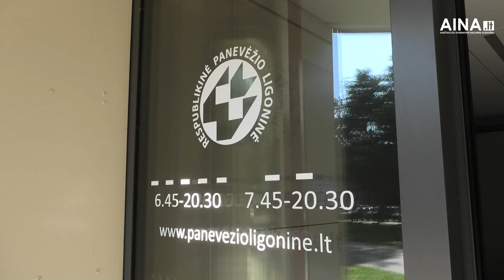Respublikinės Panevėžio ligoninės direktoriumi paskirtas Mindaugas Vaitkus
Sveikatos apsaugos ministerijos skelbtą konkursą laimėjo ir Respublikinės Panevėžio ligoninės (RPL) direktoriumi paskirtas Mindaugas Vaitkus, iki šiol ėjęs direktoriaus pavaduotojo medicinai pareigas. Penkerių metų kadenciją naujasis vadovas pradėjo rugpjūčio 8 d.

Sveikatos apsaugos paskirtasis ministras Aurimas Pečkauskas akcentuoja, kad regioninių ligoninių reikšmė auga – ne išimtis ir Respublikinė Panevėžio ligoninė.

Naujasis įstaigos vadovas teigia siekiantis užtikrinti kokybiškas ir prieinamas asmens sveikatos priežiūros paslaugas Panevėžio bei kitų Lietuvos regionų pacientams ir mano, kad , jo, kaip Panevėžio ligoninės vadovo, prioritetas yra - darbuotojai.

Respublikinės Panevėžio ligoninės laukia dideli pokyčiai –naujos Infekcinės ligoninės statyba, Priėmimo-Skubios pagalbos bei Reanimacijos skyrių rekonstrukcija, kas leis užtikrinti dar efektyvesnį paslaugų teikimą mūsų pacientams.

Mindaugas Vaitkus Lietuvos sveikatos mokslų universitete yra įgijęs gydytojo pulmonologo profesinę kvalifikaciją ir biomedicinos mokslų daktaro laipsnį. RPL dirba nuo 2016 m., 2017 m. paskirtas direktoriaus pavaduotoju medicinai.

RPL yra didžiausia šiaurės rytų Lietuvos gydymo įstaiga, kurioje veikia penkios klinikos ir dirba daugiau nei 2 tūkst. darbuotojų. Per metus ligoninės stacionare aptarnaujama apie 30 tūkst. pacientų, o ambulatorinių asmens sveikatos priežiūros paslaugų kreipiasi apie 300 tūkst. žmonių.